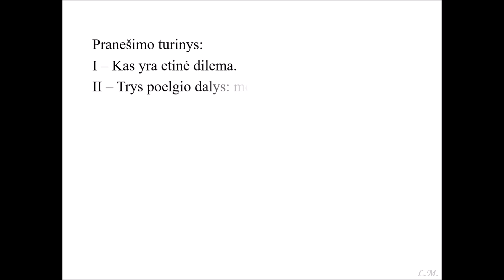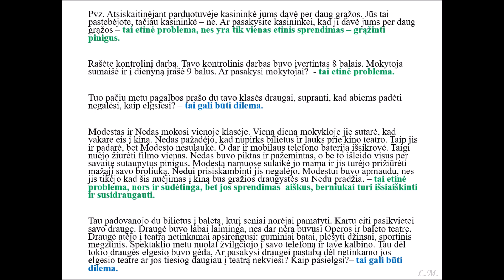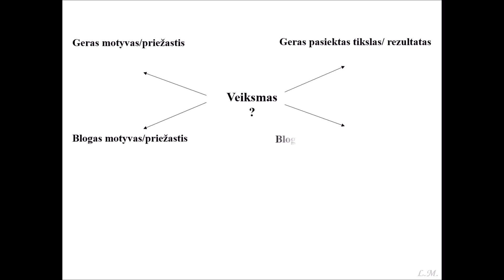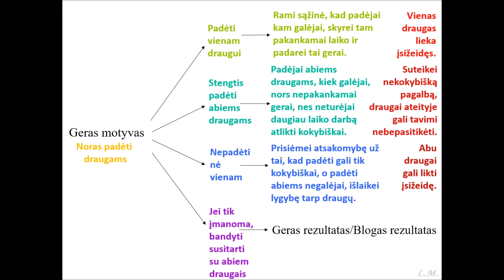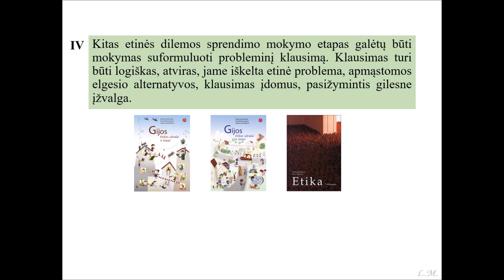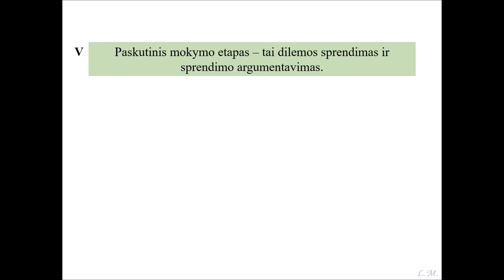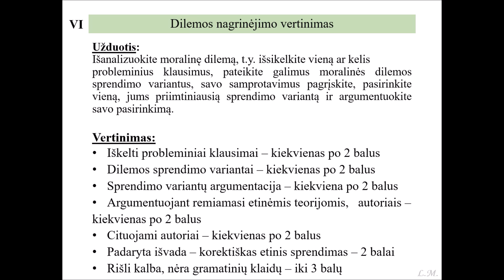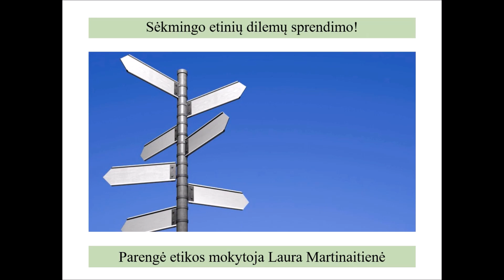Etikos metodas „Etinių dilemų sprendimas“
Pristatomas mokymo metodas – etinių dilemų sprendimas, kurio tikslas skatinti ir ugdyti mokinių gebėjimus pagrįsti, pasitelkus įrodymus bei logiką.
Mokiniai motyvuojami sužadinant jų smalsumą: pateikiamos tikroviškos gyvenimo situacijos, iškeliamos dilemos, duodamos pasirinkimo galimybės ir suteikiama proga analizuoti etinius veiksmus bei vertinti.

Vilniaus Žvėryno gimnazijos mokytoja metodininkė Laura Martinaitienė išsamiai pristato, kaip taikyti etinių dilemų sprendimo metodą 5-10 klasėse.

Ugdymo plėtotės centras, 2017